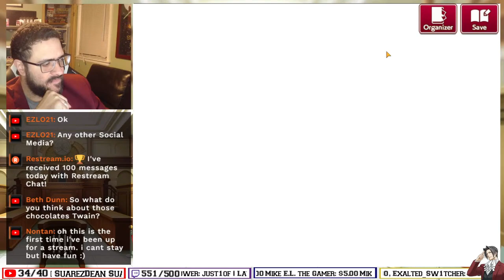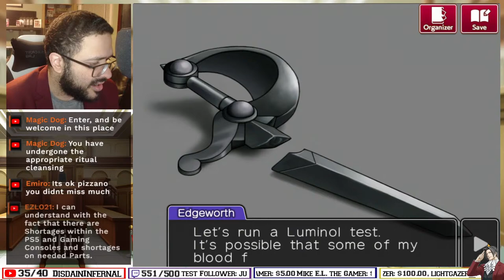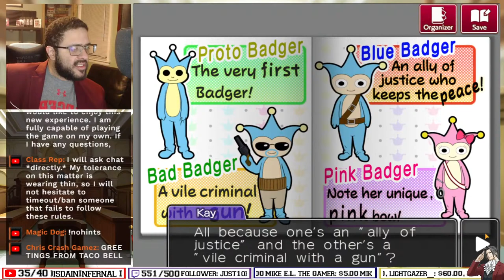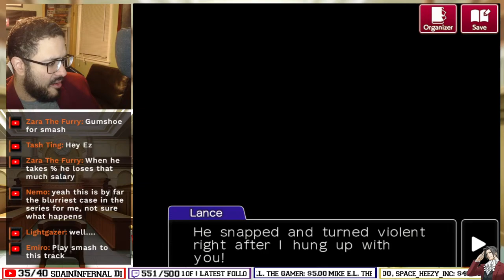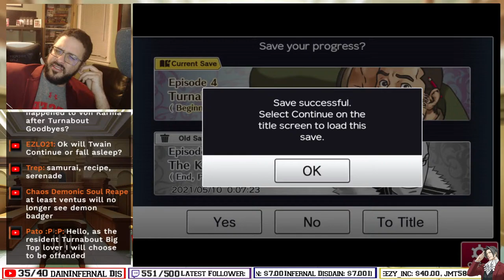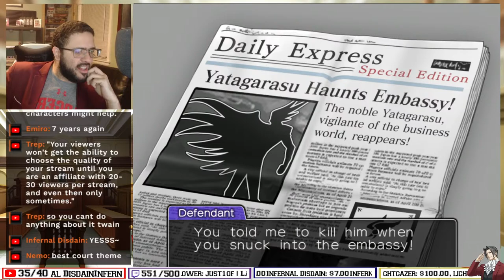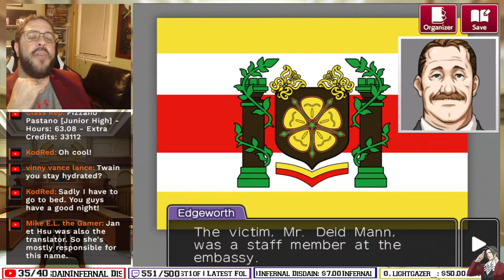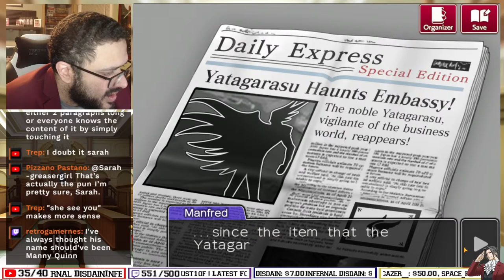REAL Lawyer Plays Ace Attorney Investigations: Miles Edgeworth | Stream (Part 7) - SoG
Rules:

1. Be respectful.
2. No spamming.
3. No backseat gaming/spoilers unless the streamer asks.
4. No self-promotion unless the streamer asks.

tal vez
jmt5887 x2
ricochet
Lightgazer
Chaos Lord
rngwrldngnr
Chaos Demonic Soul Reaper
Fusky
ren16ren16
Nathan Henry
Chris Crash Gamez
Lindsey Ann
Trepomine
techy 804
Roy Haskins
Tom Anderson
Nintagious

Twain is a Student of Gaming

Steam - studentsofgaming